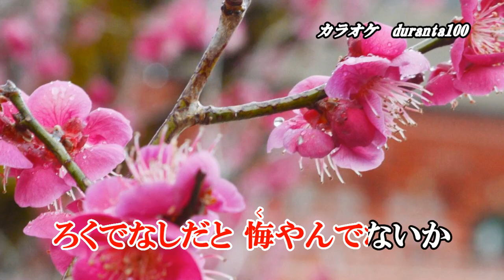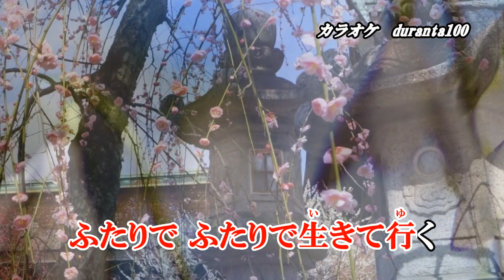『待雪草』松前ひろ子 カラオケ 2023年5月10日発売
作詞：さくらちさと　作曲：弦哲也　編曲：竹内弘一

収録内容
1.居酒屋 夢あかり　作詞：かず翼　作曲：弦哲也　編曲：竹内弘一
2.待雪草　作詞：さくらちさと　作曲：弦哲也　編曲：竹内弘一
3.居酒屋 夢あかり　オリジナル・カラオケ
4.待雪草　オリジナル・カラオケ